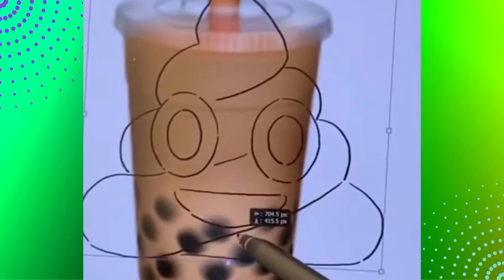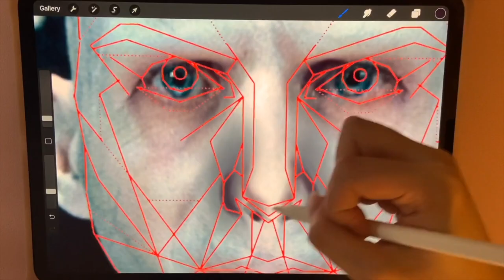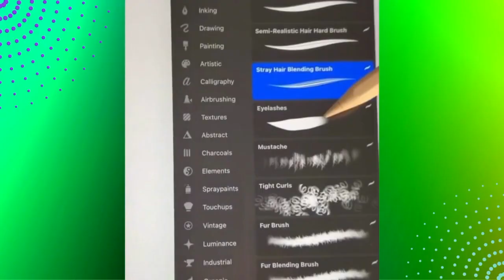Catdogfatness (Interview) | Talenthouse Creatives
Talenthouse Creatives: Episode 3
Talenthouse interviews TikTok Memey Artist Roubing (@Catdogfatness )
Hosted by Luis G. Moreno